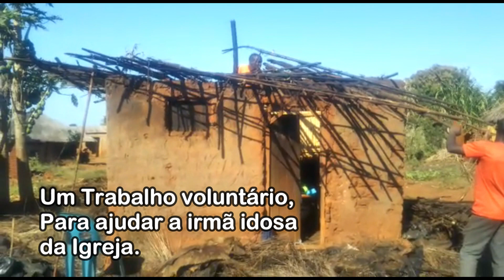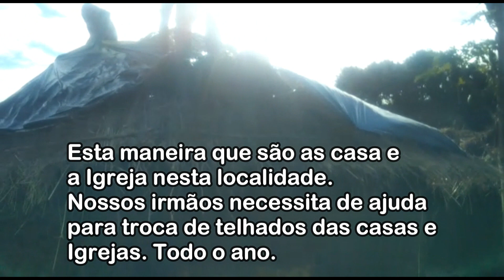RENOVAÇÃO DE TELHADO - CASA DE IRMÃ ROZINHA - MOÇAMBIQUE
RENOVAÇÃO DE TELHADO - CASA DE IRMÃ ROZINHA - MOÇAMBIQUE - ATIVIDADE RENOVAÇÃO DE TELHADO DA CASA DA IRMÃ ROZINHA OFECE FOSTINO - 73 ANOS - DA CIDADE QUELIMANE - DISTRITO MORRUMBALA - PROVINCIA ZAMBEZIA - MONÇAMBIQUE - ATIVIDADE DA IGREJA CASA DE ORAÇÃO MISSIONÁRIA DE MOÇAMBIQUE - PELO Pr RAIMON MEDSONI JOAQUIM , E EQUIPE TRABALHO VOLUNTÁRIO. DOCUMENTÁRIO ONDE MOSTRA ATIVIDADE DA IGREJA E ONDE É UTILIZADO AJUDA ENVIADA PARA IGREJA. NO BRASIL A IGREJA CASA DE ORAÇÃO MISSIONÁRIA DA CIDADE DE JAÚ - Pr Fernando Reis De Brito (Jau-Sp) , Pr RAIMON MEDSONI JOAQUIM ,
QUEM QUER COOPERAR COM O TRABALHO NESTA LOCALIDADE , PODE ENTRAR EM CONTATOS, NO BRASIL Pr FERNANDO DOS REIS BRITOS , , EM MOÇAMBIQUE , , OU WHATSAPP - ANTONIO CARLOS NUNES